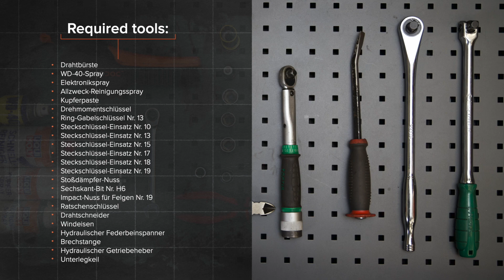Πώς αντικαθιστούμε πίσω γόνατο αμορτισέρ σε FORD MONDEO MK3 Sedan [ΟΔΗΓΊΕΣ AUTODOC]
Πώς αντικαθιστούμε πίσω γόνατο αμορτισέρ σε FORD MONDEO 3 (B4Y) 2 Sedan 2000–2007 [ΟΔΗΓΊΕΣ AUTODOC]

Όλα τα βίντεο και τα PDF με οδηγίες για την αντικατάσταση ανταλλακτικών σε FORD MONDEO MK3: κατεβάστε και παρακολουθήστε τα στο AUTODOC CLUB

0:00 — FORD MONDEO MK3 - γόνατο αμορτισέρ: οδηγίες αντικατάστασης βήμα προς βήμα
0:45 — Ξεσφίξτε τα μπουλόνια του τροχού.
2:28 — Ξεβιδώστε τα στοιχεία στερέωσης που συνδέουν το γόνατο ανάρτησης με το ακραξόνιο.
3:24 — Βγάλτε το παξιμάδι της ράβδου του έμβολου του γονάτου.
8:31 — Σφίξτε τα κάτω στοιχεία στερέωσης που συνδέουν το γόνατο του αμορτισέρ με το μουαγιέ του τροχού.
10:40 — Βιδώστε τα μπουλόνια του τροχού.